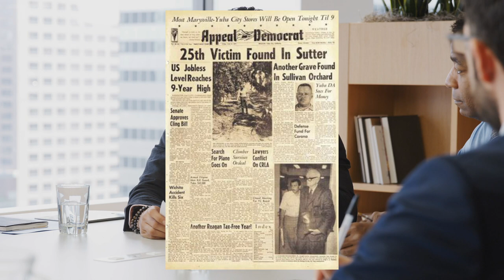Juan Corona: The Serial Killer Who Targeted Migrant Workers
In this video we go over the shocking case of Juan Corona, a prolific serial killer who killed at least 25 migrant farm workers in California.